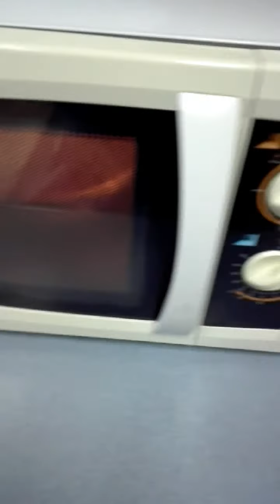Popcorn in microwave,, yummy